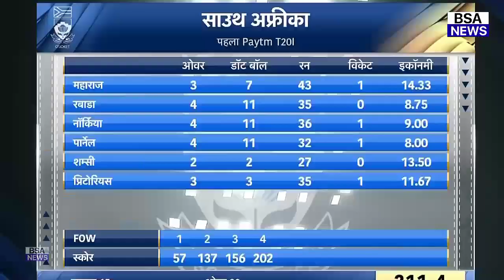देखिये, भारतीय टीम की हार के बाद अफ्रीकी दिग्गजों भारतीय खिलाड़ियों का मज़ाक, बताया घटिया टीम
ishan kishan batting today | ishan kishan today match highlights | ind vs sa t20 highlights

IND VS SA: Ishan Kishan 78 Runs Against South Africa | Ishan Kishan Batting Today vs SA

India vs south africa t20 full match highlights
India vs south africa t20 highlights 2022
India vs south africa 1st t20 full match highlights 2022

Ind vs sa 1st t20 highlights
Ind vs sa 1st t20 highlights today
Ind vs sa highlights today
Ind vs sa highlights
Ind vs sa 1st t20 full match highlights
Ind vs sa today match highlights
Highlights of today match
Highlights of today cricket match
Yesterday match highlights
Aaj ka match kaun jeeta
Hotstar india vs south africa match highlights
Hotstar match highlights ind vs sa
Ishan kishan
Ishan kishan batting today
Ishan kishan today match highlights
Shreyas iyer
Shreyas batting today
Shreyas iyer today match highlights
Shreyas iyer sixes
Ruturaj gaikwad
Rishabh pant batting today
Rishabh pant today match highlights
Rishabh pant sixes
Hardik pandya batting today
Hardik pandya
hardik pandya sixes today
team india sixes today
hardik pandya today match highlights
ishan kishan 76 runs 46 balls 11 fours and 3 sixes
si
ishan kishan 46 balls 76 runs batting highlights
rishabh pant 29 runs 16 balls highlights
shreyas iyer 36 runs 27 balls
ishan kishan fifty today
team india batting highlights
india batting highlights today
india total score 211/4